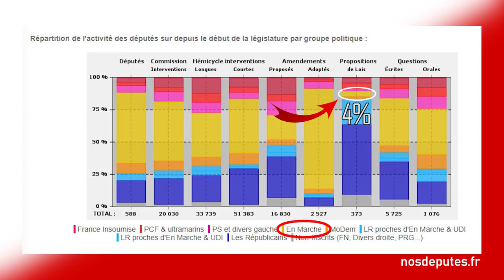ET SI MACRON N'ÉTAIT PAS LE PROBLÈME ? - Le Parti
Et si la dictature d'En Marche ne venait pas d'Emmanuel Macron mais de notre dégoût du débat ?

► Georges Tsébélis, le nouveau Montesquieu :

Génériques réalisés par Moteur et Action